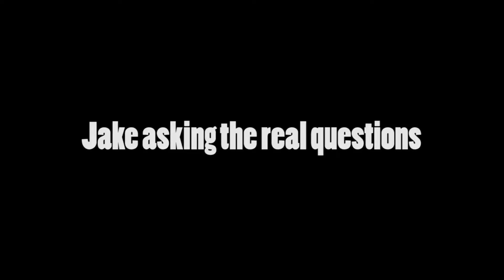Play With My Cork - Modern Warfare Remastered Gameplay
Welcome Jacob!

Josh bought that Call of Duty game that came with the other Call of Duty game that nobody will play.  That leads us to our lets play of Modern Warfare Remastered.  I hate writing descriptions.